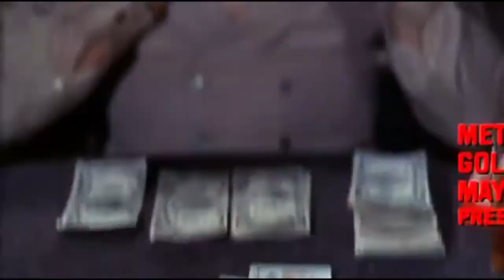The Cincinnati Kid (1965) Trailer HD | Steve McQueen | Ann-Margret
The Cincinnati Kid (1965)

An up-and-coming poker player tries to prove himself in a high-stakes match against a long-time master of the game.

Director: Norman Jewison
Writers: Richard Jessup (novel), Ring Lardner Jr. (screenplay)
Stars: Steve McQueen, Ann-Margret, Edward G. Robinson